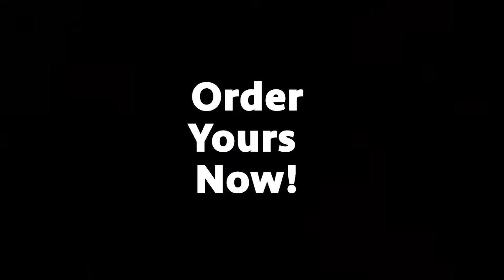Personalized Pet Cushion - SUPER FURRIES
Freshen up your home with our high-quality personalized cushion. Add your own photos and text to design your own photo cushion. With a variety of shapes and designs to choose from (including the popular square cushion and the trendy personalized sequin cushion), we are sure you will find a cushion that matches your style and interior decor.

Our personalized cushions make great gifts for loved ones, if you know a couple celebrating a special occasion, then why not create a unique gift with a personal touch.

STEP 1 - Provide the photos you want to customize.
STEP 2 - After we finished the design, digitally printed images will send to the thermal sublimation workshop and afterward sewing workshop to carry out the sewing process.

Go ahead and make your furry day!!!